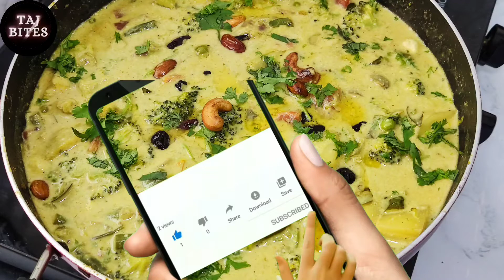Vegetable Kuruma Recipe in Malayalam|How to make tasty veg Kuruma